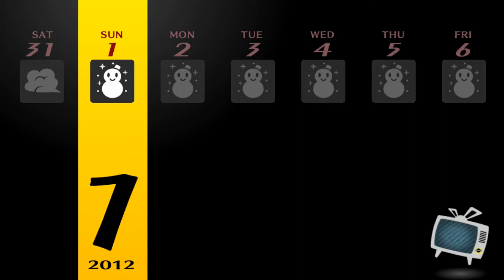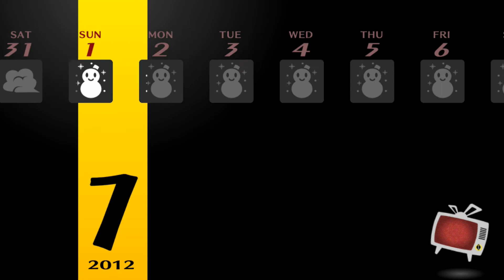Happy New Years - Blind Let's Play Persona 4 Golden Episode #111